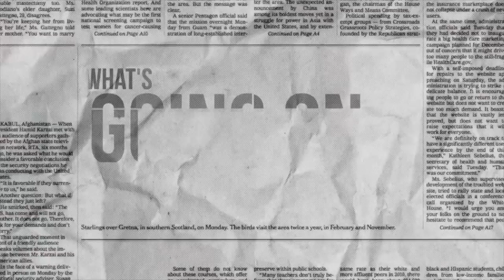DT DAILY | YOU CAN ALWAYS RELY ON SPURS TO CHEER UP YOUR WEEKEND LOOOL